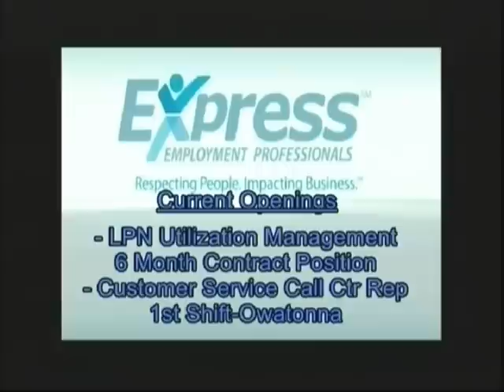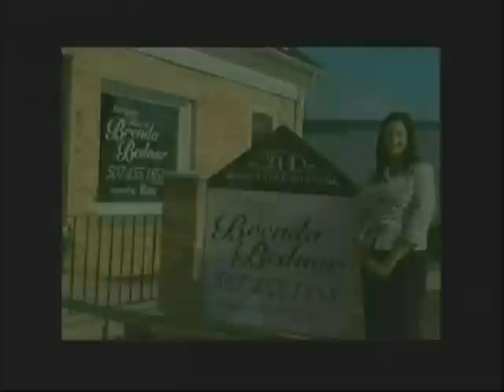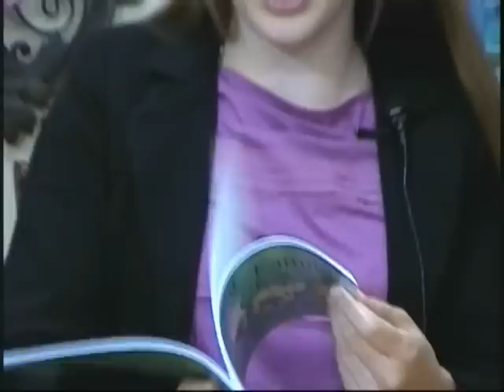Owatonna Today Show 04 29 2015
Host Francy Hall talks with William Morris, newest reporter at the Owatonna Peoples Press; then with Katie Godfrey about her recently published book "Sweety Finds Her Family". Owatonna Today Show is produced by Leanne T. Alt, The Third Hand, Inc. Video Productions.